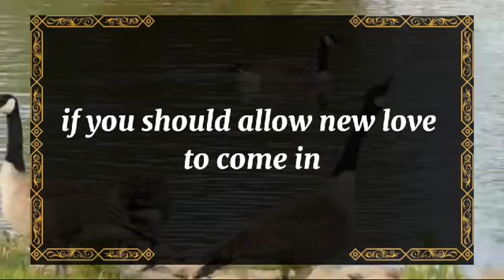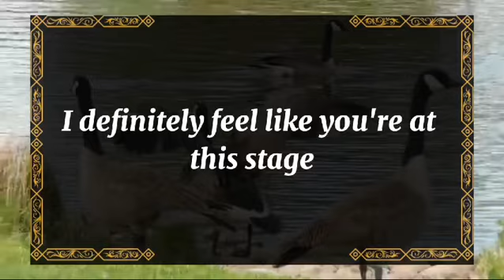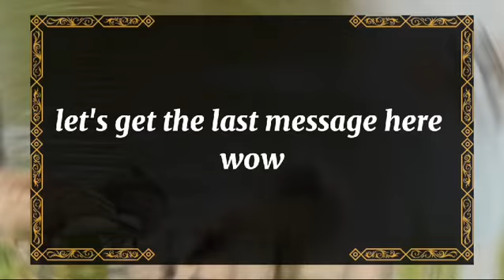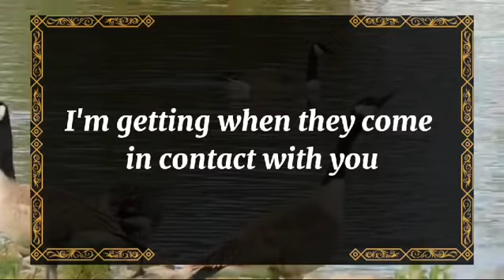💘 DM to DF today💘Don't let me see your face again💫 twin flame universe🌈